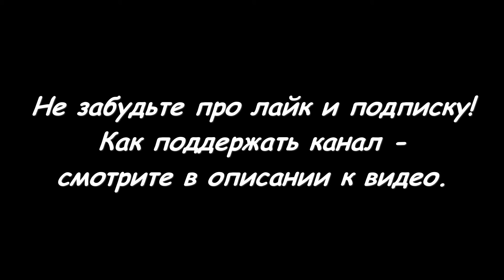Уиппеты. VALPAIN PEK SANSA - LAVING BRIZ VESPA RAPIDA(бел). Мартовский Заяц.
Мартовский Заяц - 2017. ЧРКФ.
Если вам нравится наша деятельность и вы хотите поддержать канал и помочь с приобретением нового оборудования, то вы можете сделать это следующим способом: ╌╌╌╌╌╌╌╌╌╌╌╌╌╌╌ ✪ Карта Сбербанка ➛ 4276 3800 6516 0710 ╌╌╌╌╌╌╌╌╌╌╌╌╌╌╌ ✪ Qiwi ➛ ╌╌╌╌╌╌╌╌╌╌╌╌╌╌╌ В комментариях к переводу указывайте имя и кличку собаки, помогающие каналу получают ролики со своими собаками в числе первых!!! (от 300 рублей).